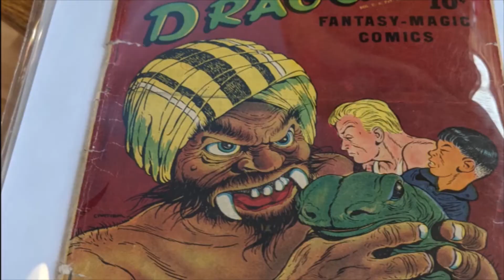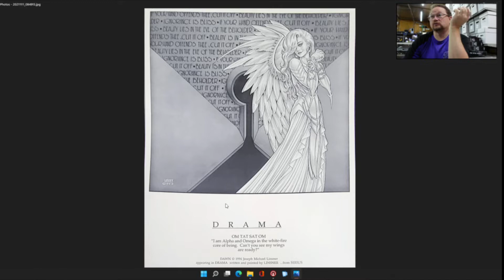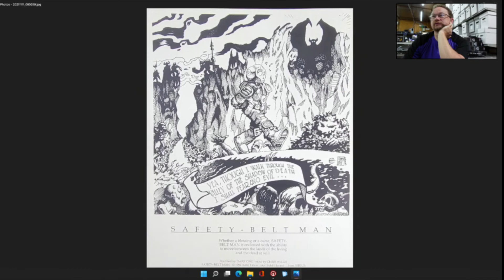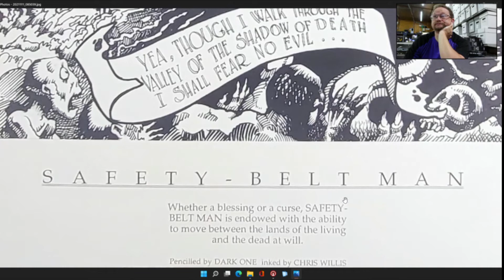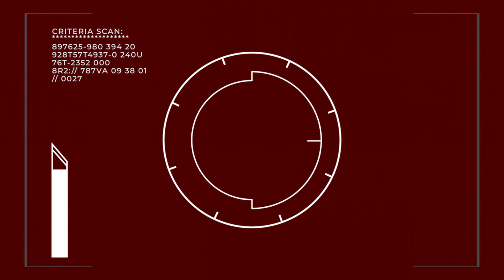Sirius Previews Portfolio & Linsner Art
Showing my signed Sirius Previews Portfolio and Original Art.